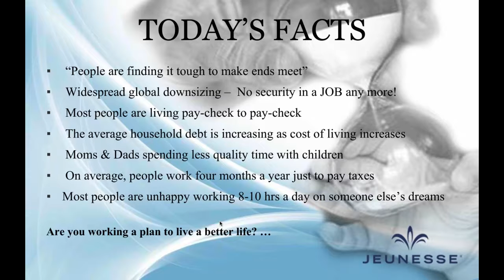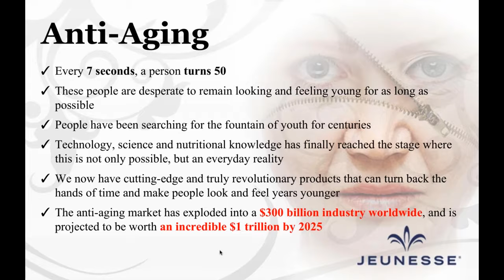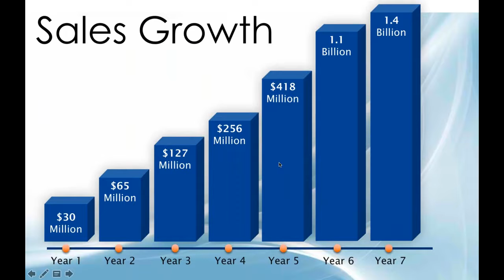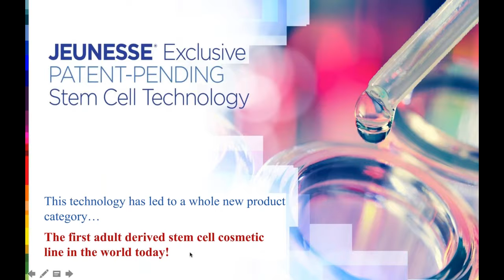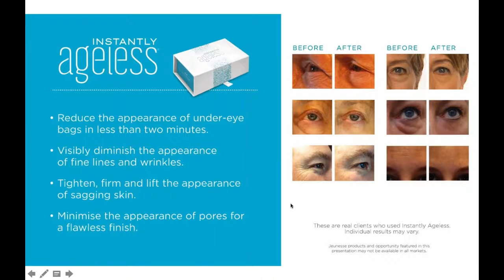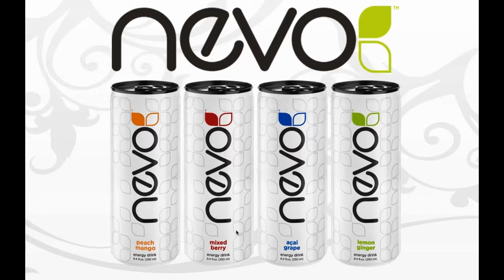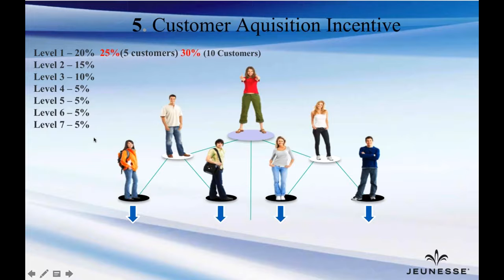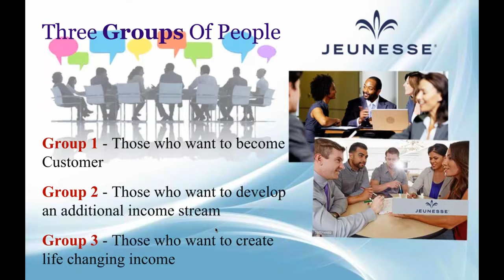Jeunesse Opportunity Webinar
Work with Aaron Byerlee and myself to build a successful business with Jeunesse Global.  What are your lifestyle goals? Do you want time freedom, financial freedom, do you want to focus on charity work or just be at home with your family while earning an income?  What ever your goals, partner with us and we can help you achieve them.